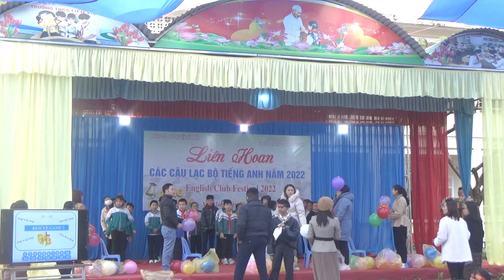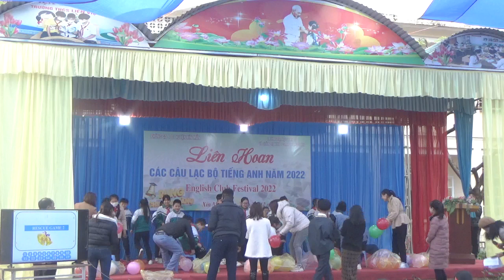Phần cứu trợ Rung chuông vàng Liên hoan các Câu lạc bộ Tiếng anh năm 2022